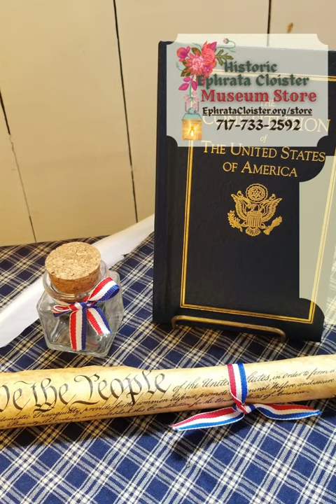Historic Ephrata Cloister Museum Store Happy Constitution Day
On June 21, 1788, the United States Constitution went into effect as New Hampshire became the ninth state to ratify it.

At the Ephrata Cloister Museum Store, we offer parchment scrolls of the Constitution as well as several titles from Applewood Books pertaining to the Constitution and its framers. We even have all the supplies necessary to create your own one-of-a-kind historical documents, including antique stationary paper, goose quill pens, ink powder, and wax seal sets!
EphrataCloister.org/store/
Stop in for a visit today or any time during our regular business hours:
Wed. Noon to 4:30pm
Thurs.-Sat. 10am to 4:30pm
Sun. Noon to 4pm